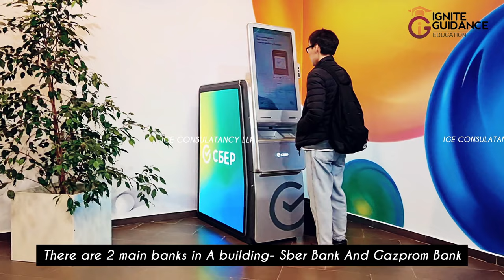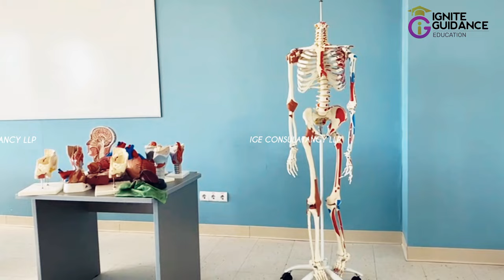Far Eastern Federal University (FEFU/ДВФУ) Campus.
Far Eastern Federal University (FEFU/ДВФУ) Campus , is a one-of-a-kind intellectual community. Our professors provide unique educational and research opportunities on a campus with world-class facilities.

FEFU serves as a forum for scientific exchange between Russian and foreign professionals, and it is an active participant in the socioeconomic and cultural development of Russia's Far East.

The location and staff of the University provide unique opportunities for collaboration with top research, education, and innovative institutes throughout the Asia-Pacific region, where FEFU has established itself as a worldwide leader in science and innovation.

FEFU is made up of nine schools that provide over 150 educational programs in promising areas of technical growth, all overseen by professors and personnel capable of carrying out large-scale projects that are crucial to the region's economy.

[Merlin] Ultra Music, SME
On behalf of: Ultra Records